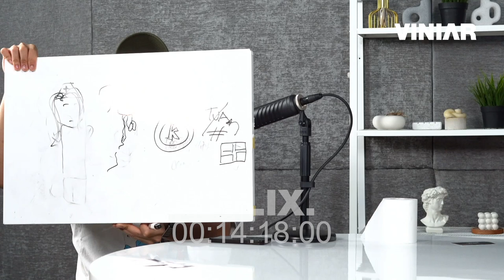NGOMONGIN SETAN LOKAL BARENG PODCAST MALAM KLIWON | VINIAR hosted by Basboi ft Podcast Malam Kliwon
In this episode of VINIAR, Bimo and Dhanu from Podcast Malam Kliwon shares their horror experience, roasting local ghost, and the embarrassing moment while working together.

VOLIX.

Hosted by:
Basboi

Executive Producer:
Trivet Sembel
Mieska Alia Farhana

Producer:
Valerian Pradovi
Indira Anisa

Editor:
Willy Rahman

Videographer:
Leonardo Rakha
Joevany Anjas